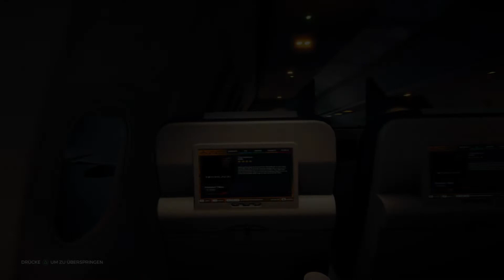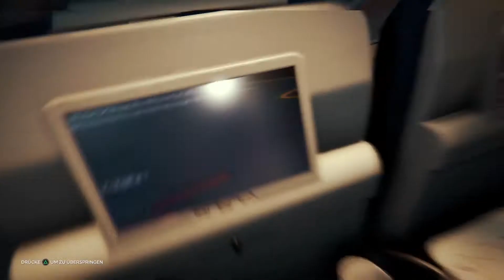The Forest #01 Das Katana (Gameplay Deutsch)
Heute starten wir mit The Forest Hoffe es gefällt euch =)

Ihr möchtet keine Videos mehr Verpassen dann lasse ein abo da =)
Und nun Viel Spaß bei dem Video